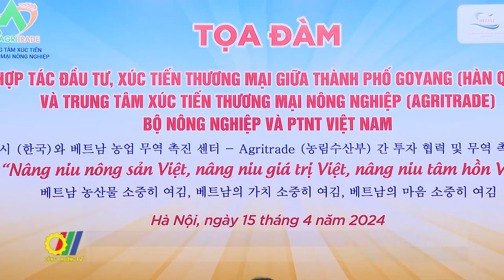Xúc tiến thương mại lĩnh vực nông nghiệp Việt nam với Thành phố Goyang - Hàn Quốc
Nhằm tăng cường quảng bá kết nối nông sản và du lịch nông nghiệp Việt Nam – Hàn Quốc, Trung tâm Xúc tiến thương mại Nông nghiệp (AGRITRADE) đã tổ chức Tọa đàm “Hợp tác đầu tư, xúc tiến thương mại với thành phố Goyang (Hàn Quốc)”…